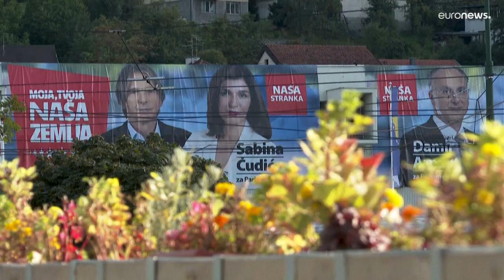‘I respect Putin’: Bosnia's Dodik backs 'referendums' in occupied Ukraine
“Russia is an undoubted ally that I respect, and I respect President Putin," Bosnian Serb nationalist firebrand Milorad Dodik told Euronews Serbia.